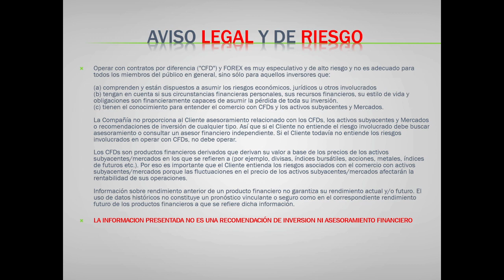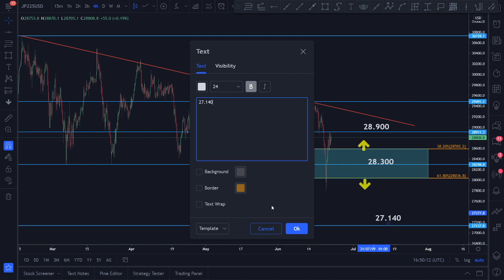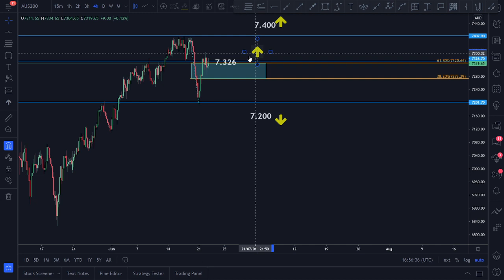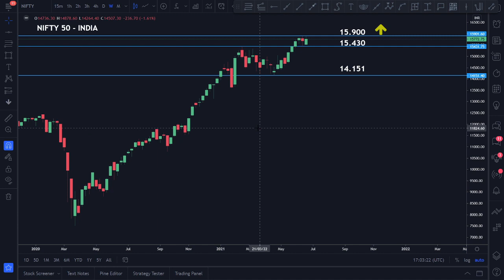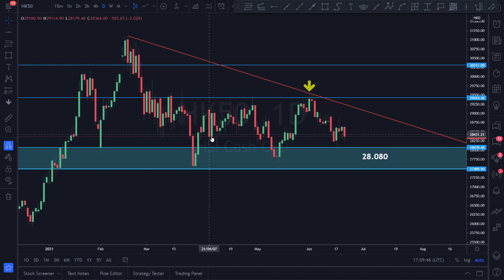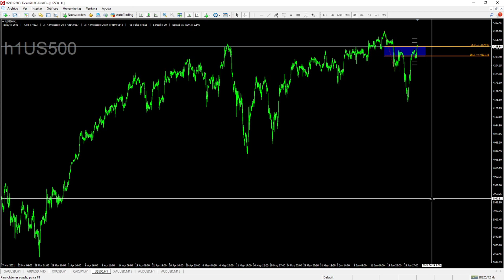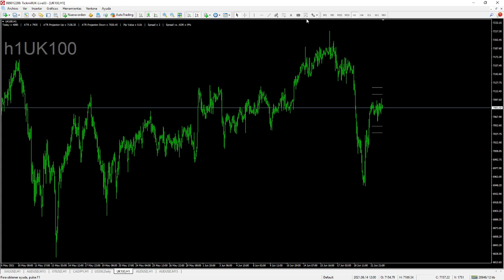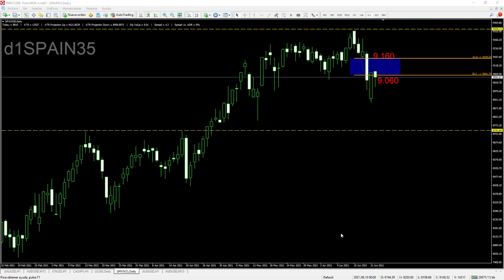Análisis de los Índices Mundiales - Trading y Mercados con Carlos Valverde - 22 junio 2021